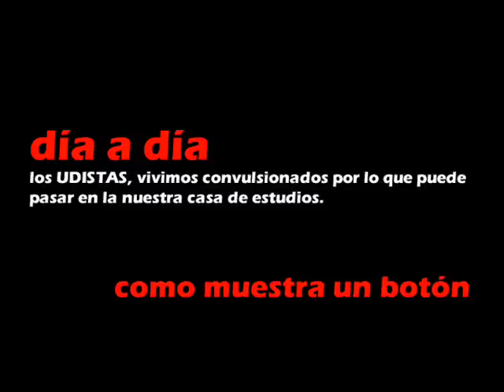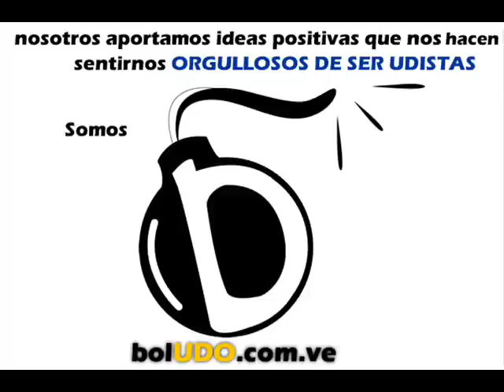Mensaje de Navidad de bolUDO.com.ve 2009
A pesar de todos los problemas que tengamos en la UDO, siempre existen mas cosas positivas que tenemos que decir siempre, y sentirnos ORGULLOSOS DE SER UDISTAS